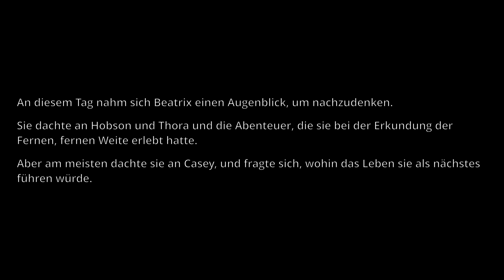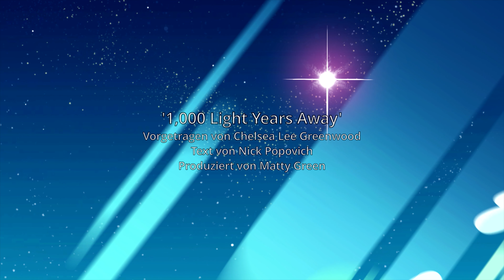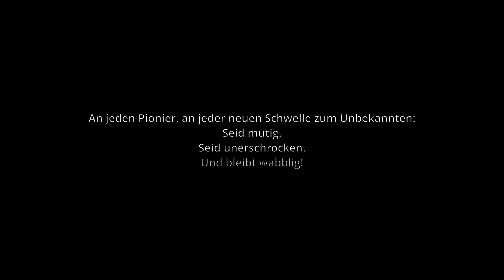🥕 Slime Rancher [4K] #028 - 1000 Lichtjahre entfernt